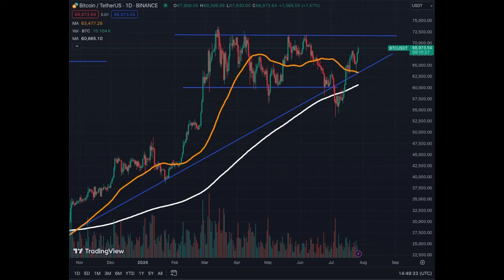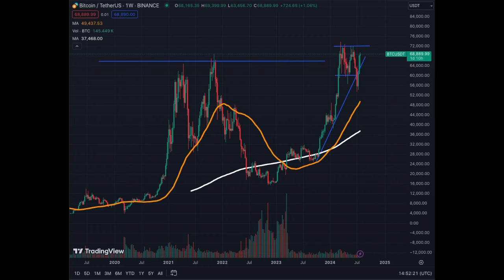Bitcoin at $69,000... The Parabolic Move is Incoming!!!